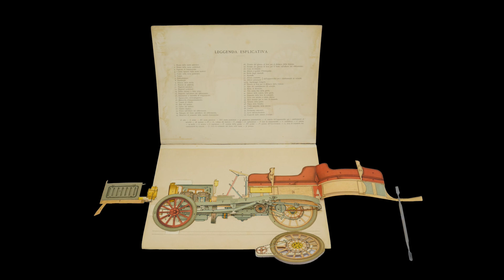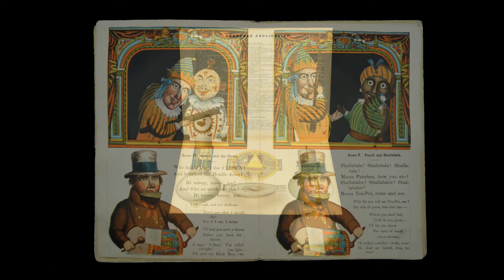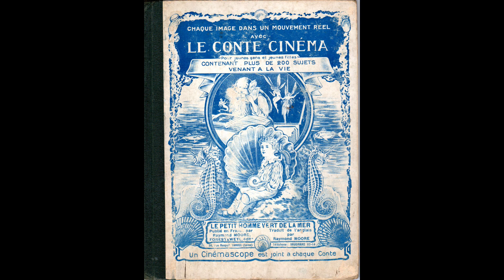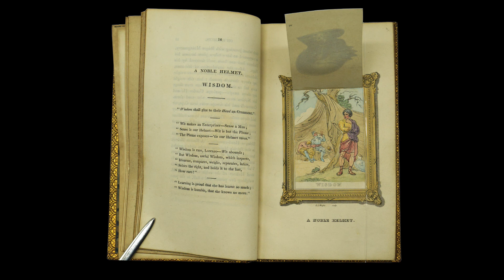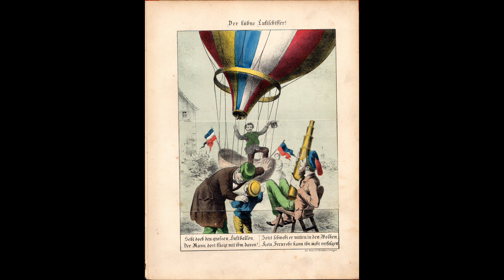POP UP slideshow